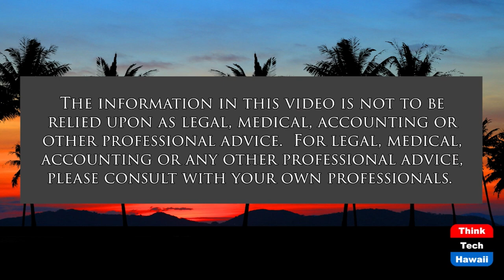Corruption in Hawaii (Talk Story with John Waihe'e)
What Can we Do About it.  The hosts for this show are John Waihe'e and Jay Fidell.

The panel discusses recent revelations about corruption in the state legislature and explores the history and extent of the prosecutions and investigations, arraignments and pleas that have been reported in the press over the past few weeks.  The panel also discusses what the government, its watchdog and investigative agencies, and the public, can do to avoid this kind of corruption going forward.